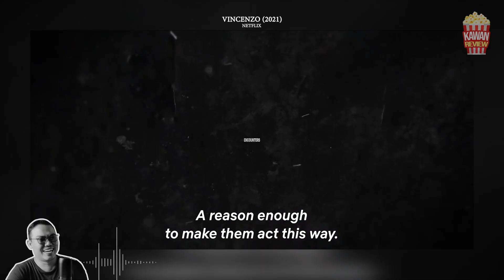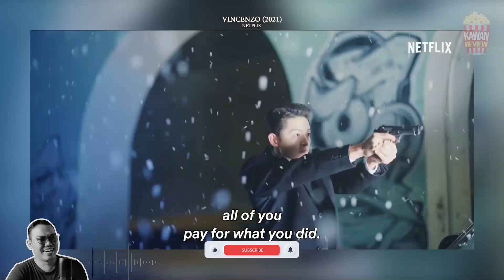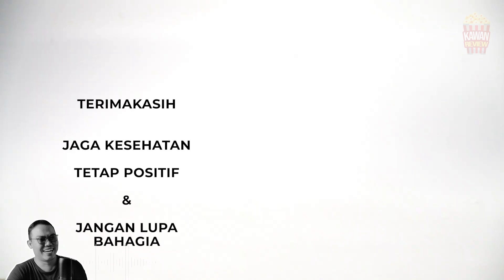JANGAN SEPELE‼️INI DRAKOR MAFIA DENGAN ENDING MEMUASKAN | Review VINCENZO (2021)